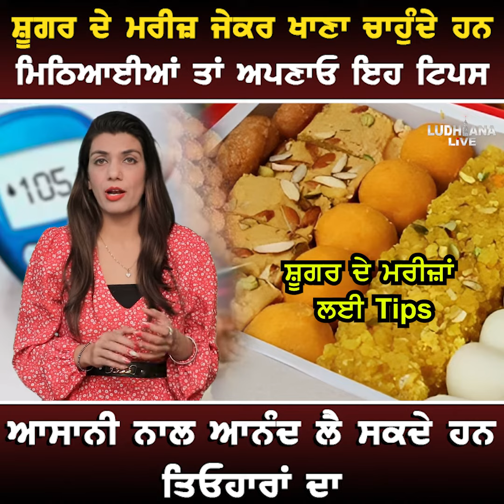ਸ਼ੂਗਰ ਦੇ ਮਰੀਜ਼ ਜੇਕਰ ਖਾਣਾ ਚਾਹੁੰਦੇ ਹਨ ਮਿਠਿਆਈਆਂ ਤਾਂ ਅਪਣਾਓ ਇਹ ਟਿਪਸ